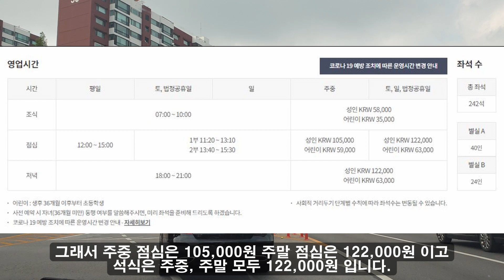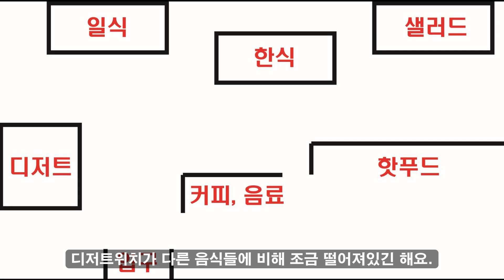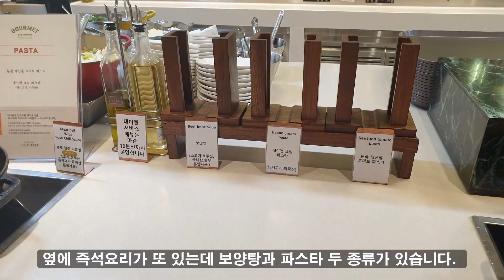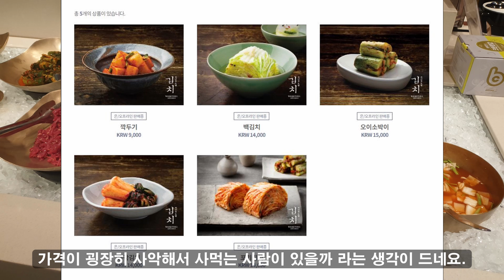서울 5대 호텔 뷔페 - 그랜드 워커힐 "더 뷔페" 주중 디너 리뷰 l feat. 디럭스룸 한강뷰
안녕하세요. 감자입니다 :)
이번 영상은 그랜드 워커힐 "더 뷔페" 주중 디너 리뷰 입니다!!
영상 재미있게 봐주시고, 좋아요!! 구독!! 부탁드릴게요~
댓글도 달아주세요!!

* 본 영상은 직접 사비로 결제하고 이용 후 제작하였습니다.